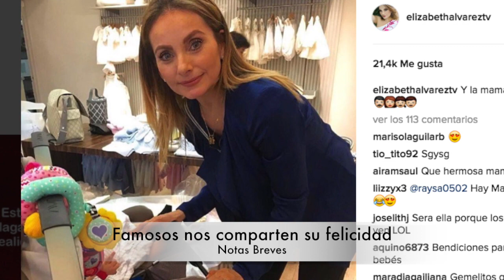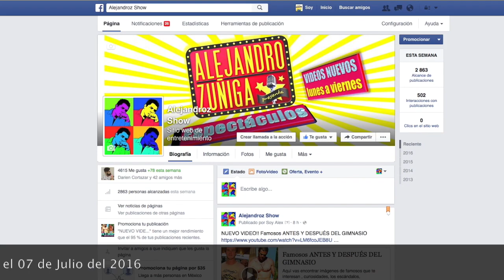Zuria Vega ESTA EMBARAZADA!! Noticias Breves